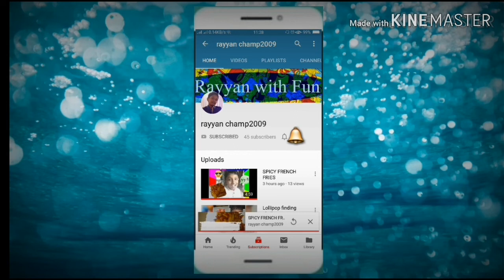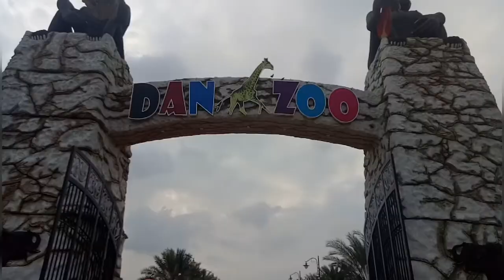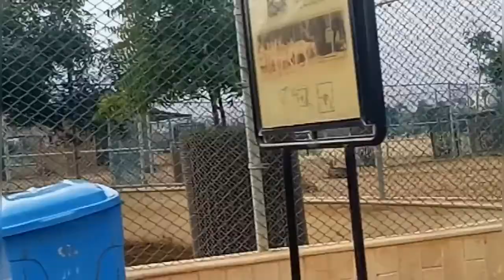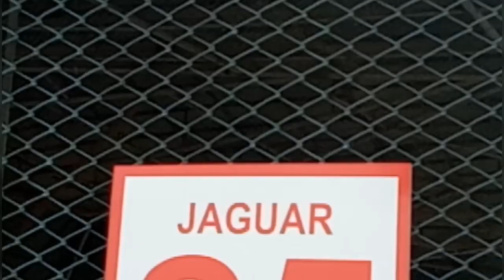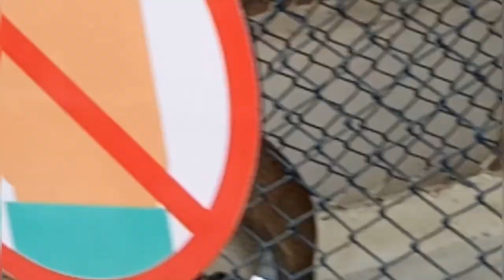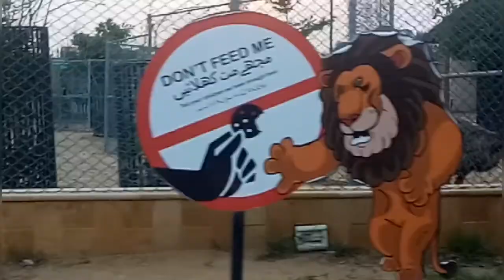danzoo || Bahria Town Karachi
hi guys today i went to DANZOO only for you because i want to shoot special vlog for you it is in behria town if you like it you should go there.